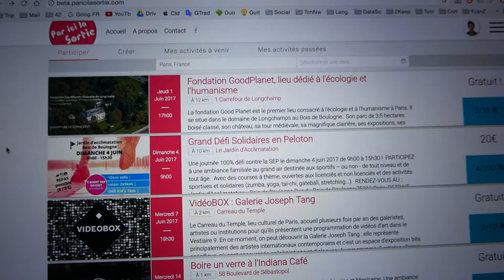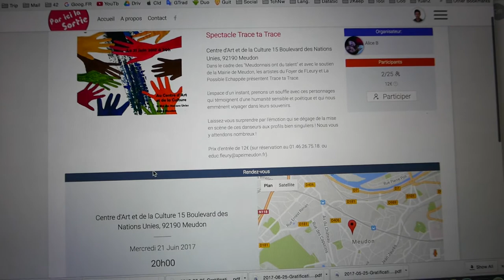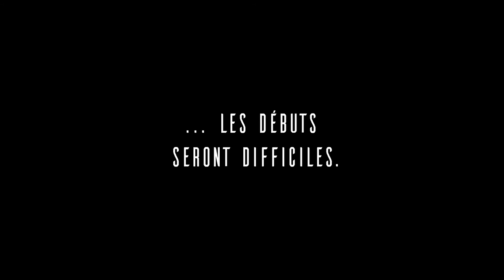♋ ÉCOLE 42 ♋ On LANCE notre SITE en version BÊTA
[Mai 2017]

Une Bêta, une Alpha ... on ne sait pas trop.

C'est encore truffé de choses à améliorer mais on avance petit à petit.

Merci. ;-)